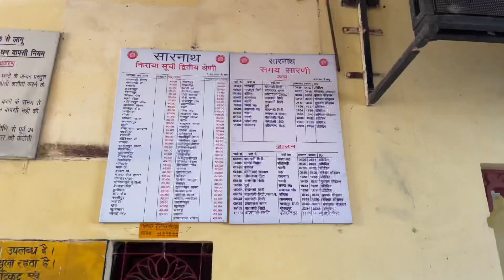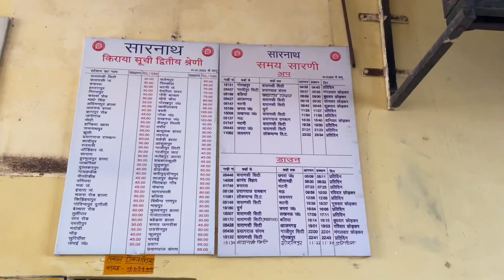सारनाथ रेलवे स्टेशन का अद्भुद नज़ारा || Sarnath Railway Station || 4k view of Sarnath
Sarnath Railway station
Morning view
Sarnath tourist places